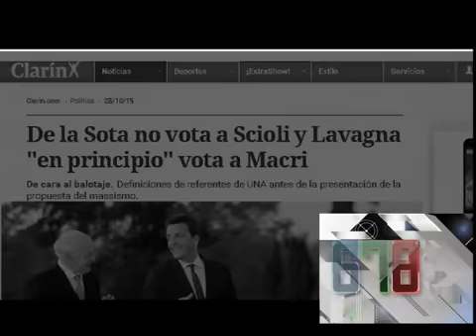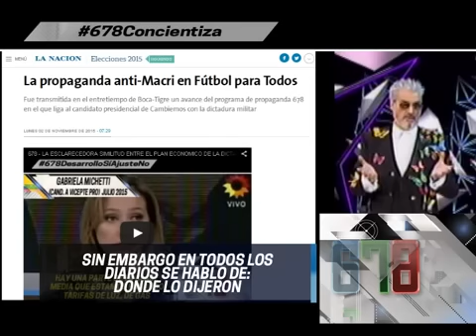678 - APERTURA DEL 03 DE NOVIEMBRE DEL 2015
INFORME: 678 - APERTURA DEL 03 DE NOVIEMBRE DEL 2015